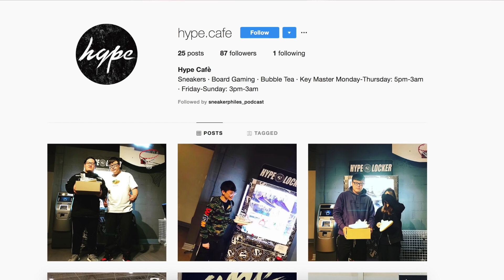SNEAKERCON TORONTO DAY 2 - FRESH VLOG episode 29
Day 2 of Sneakercon Toronto 2018, and the team at Stay Fresh plan on buying everything they can to sell in their new Pop Up store in downtown Vancouver.